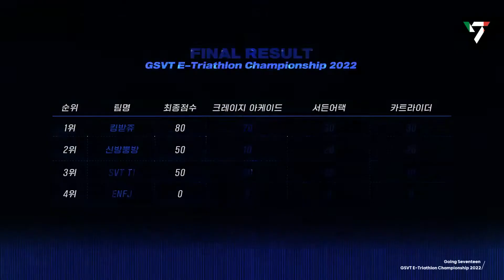[SUB ITA] [GOING SEVENTEEN] EP.46 GSVT E-Triathlon Championship 2022 #3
[SUB ITA] SEVENTEEN [GOING SEVENTEEN] EP.46 GSVT E-Triathlon Championship 2022 #3

Sottotitoli italiani a cura di @seventeen_ita

Supportiamo i SEVENTEEN sui canali ufficiali!!